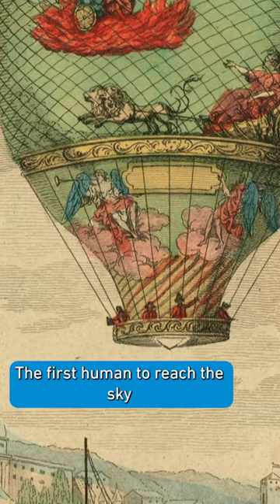Who was the first human to reach the Sky?